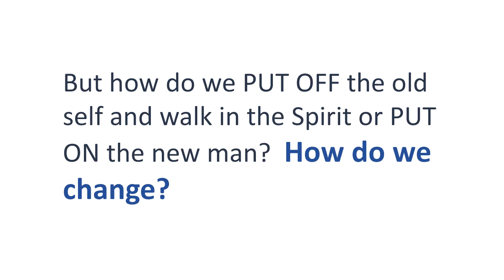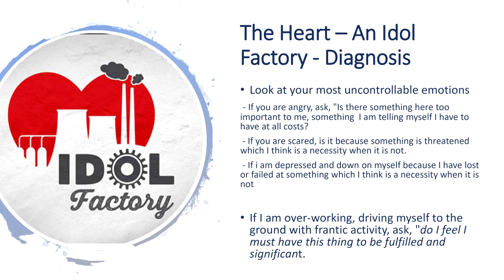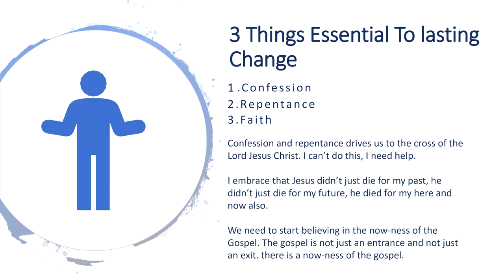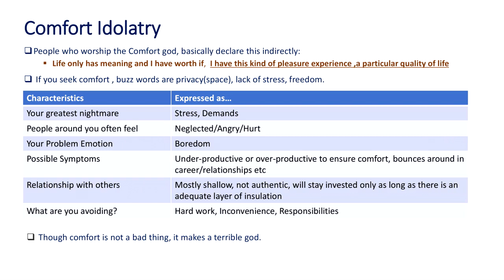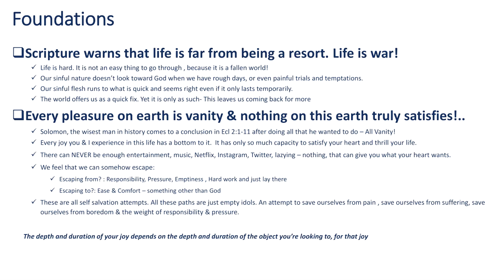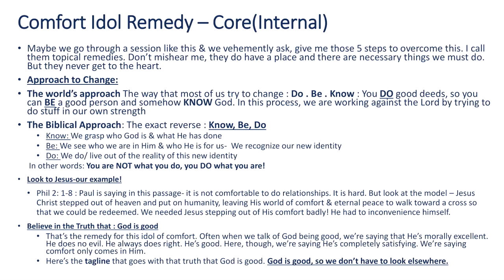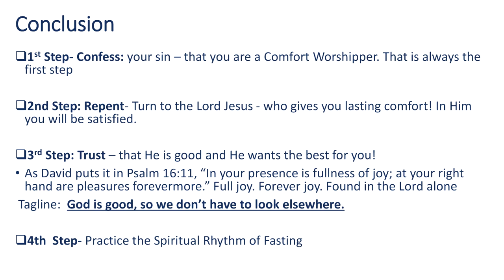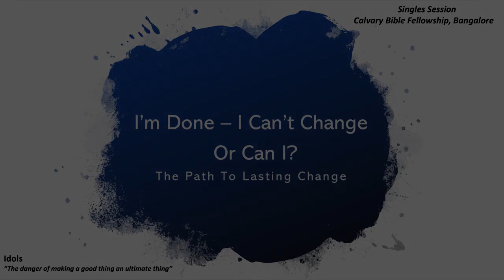Session 2 : Idol of Comfort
Series: I’m Done – I Can’t Change. Or Can I? The Path To Lasting Change

Ever wonder why our attempts to change, after one is born again, seems frustrating? Believers almost feel like some of their negative temperaments/behavior have not only hardly changes, but probably gone further downhill. After trying so hard, either they give up or they fake their spirituality.

Is it possible to experience lasting change? Come explore with us as we get to the heart of the matter - whom do we truly worship? While the journey of unravelling deeper issues is definitely uncomfortable, the destination towards growing intimacy with Jesus and the resultant change, is definitely worth it.